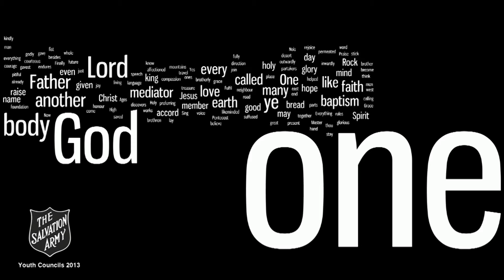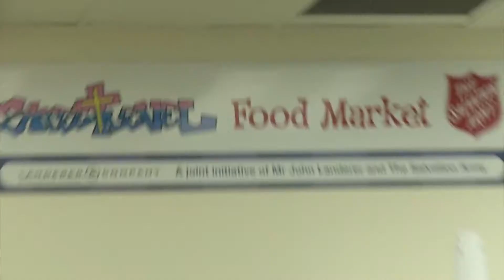Phil Inglis - Stay in the Boat - Sydney Youth Councils 2013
Have you ever asked God "Are we there yet?" Phil Inglis speaks on Mark 4: 35 - 40, and explains how we need to stay in the boat.

Recorded live at Sydney Youth Councils 2013, at Wollongong Salvation Army over the June long weekend.